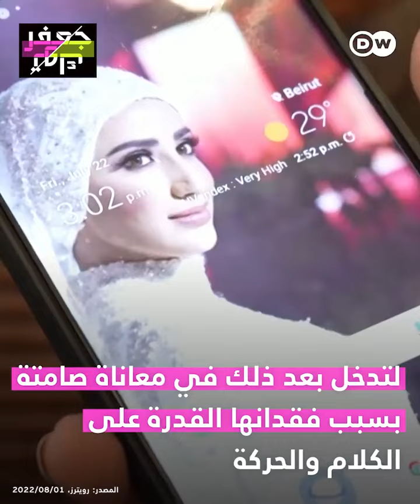ليليان أم لبنانية لم تغادر سرير المشفى منذ إصابتها بانفجار مرفأ بيروت وقد تخسر حتى هذا السرير قريبا!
"تحتضن دمية لأنها حرمت من ابنها!" ليليان أم لبنانية لم تغادر سرير المشفى منذ إصابتها بانفجار مرفأ بيروت وقد تخسر حتى هذا السرير قريبا!